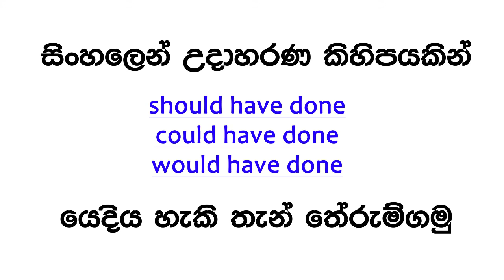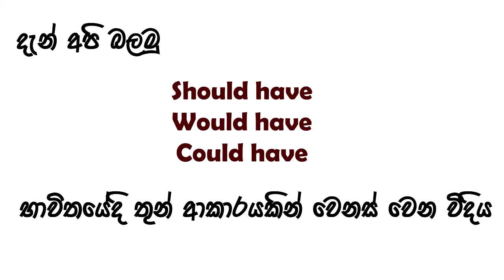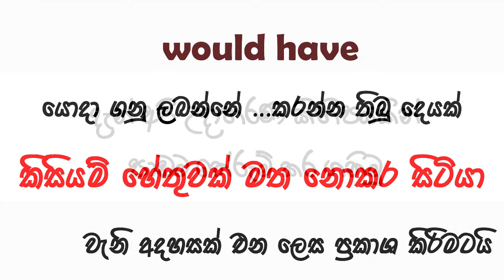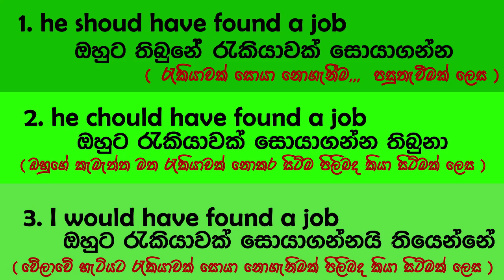Spoken English in Sinhala | Should / Could/ Would have - Golden English Subway